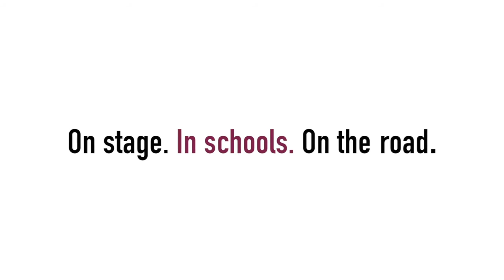Seriously Entertaining: Merrill Markoe on "Up in Smoke"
MERRILL MARKOE, legendary comedian and former head writer for the original "The David Letterman Show," offers some tips for how to evacuate your home during a climate-change-induced natural disaster. From House of SpeakEasy's "Seriously Entertaining," November 2020.